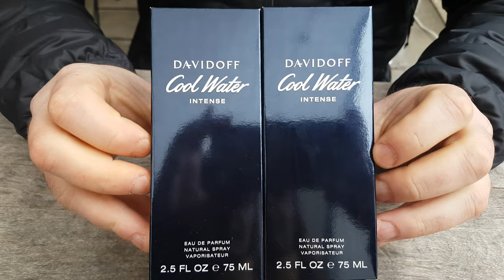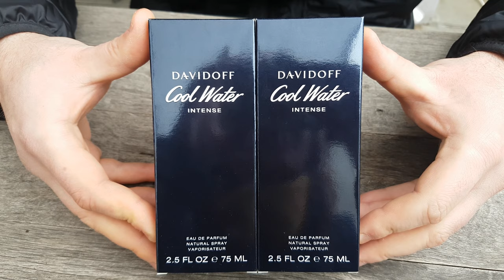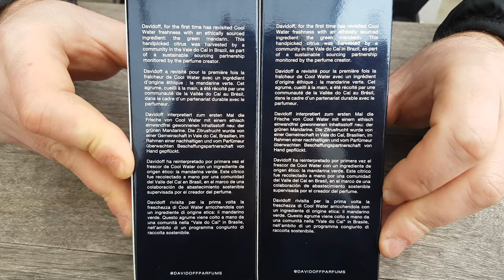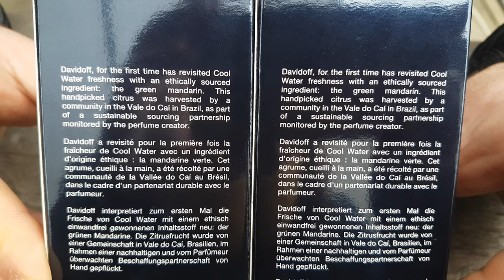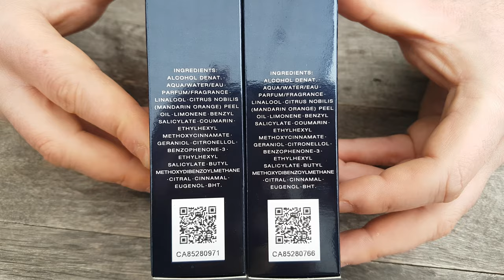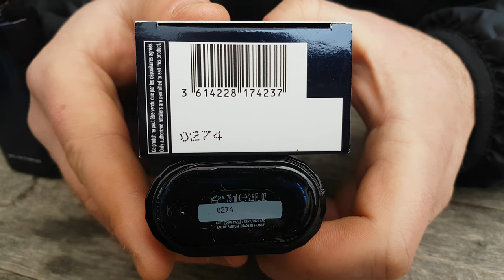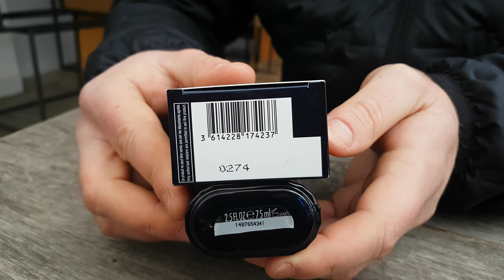Fake vs Real Davidoff Cool Water Intense Perfume, 100 ml Eau De Parfum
Fake vs Real Davidoff Cool Water Intense Perfume

How to spot fake Davidoff Cool Water Intense Perfume

The boxes are identical, the only difference is the perfume code, the fake is much more towards the center, compared to the original one which is located on the left side, instead the weight differs (see in the video).

the bottle looks the same, there are only two differences - the weight of the lid, and the label on the bottom of the bottle. If the serial number of the perfume is not found on the bottom of the bottle, the perfume is fake.
If the serial number on the bottom of the bottle is not the same as the number on the bottom of the box, then the perfume is fake.